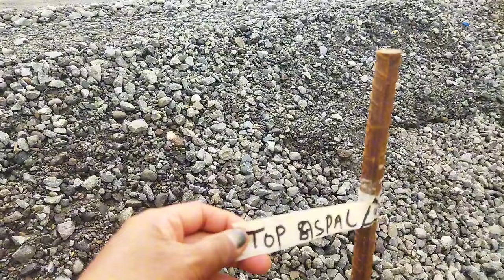Update MINGGU 🌄🙋PAGI INI BANYAK HAL BARU DETAIL DEKAT PROYEK JEMBATAN PANDANSIMO🇮🇩 JOGJA INDONESIA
Update Minggu pagi ini BANYAK Hal baru proyek jembatan PANDANSIMO🇮🇩 jogja indonesia